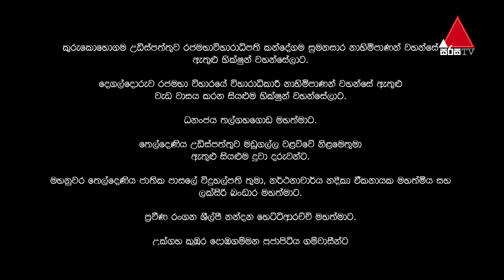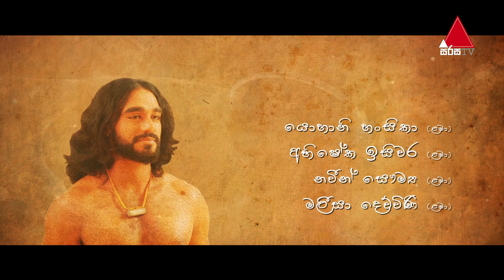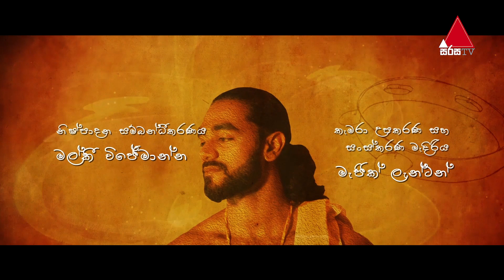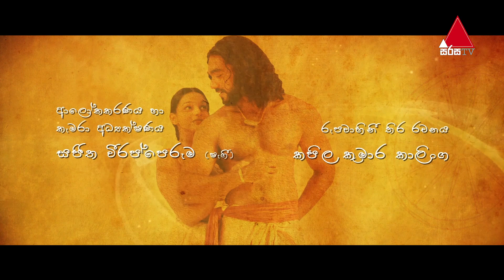Sakkaran (සක්කාරං) Episode 84 | Sirasa TV